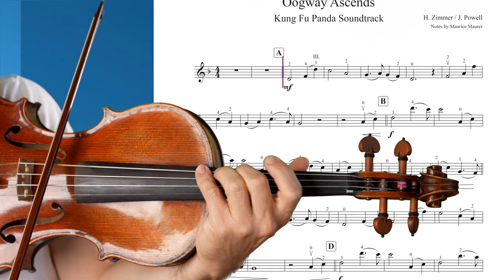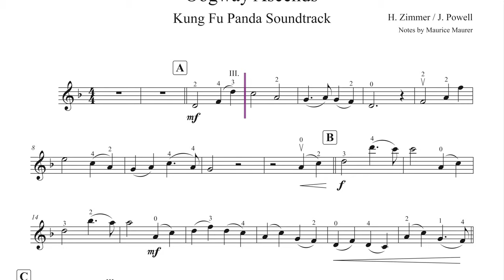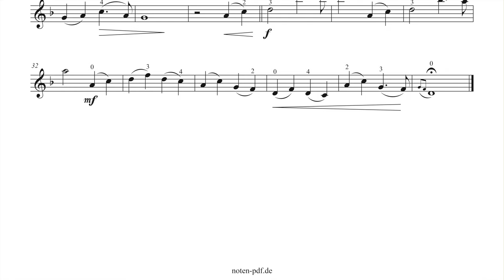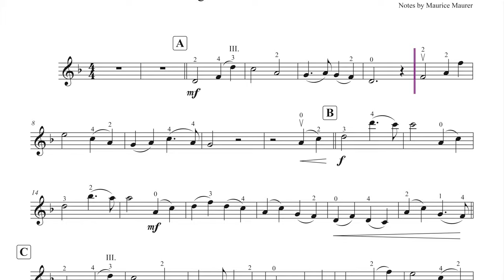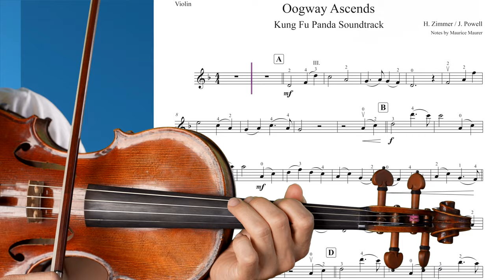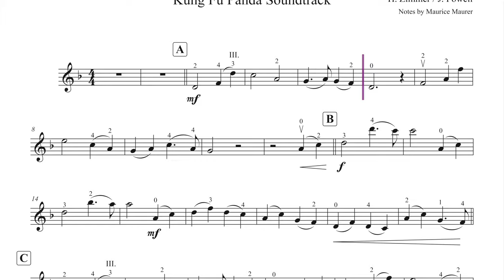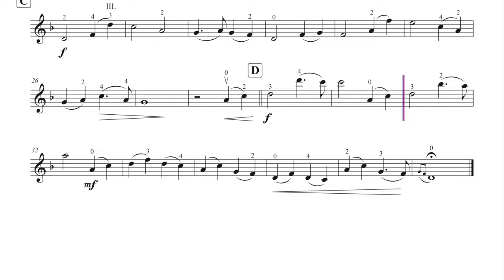Kung Fu Panda: Oogway Ascends CLOSE UP | Violin Sheet Music | Different Tempi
Kung Fu Panda: Oogway Ascends CLOSE UP + violin sheet music + piano accompaniment, different tempi: 60 - 70 and 80

▬  Content  ▬▬▬▬
0:00 - My Playing Tempo 80
2:01 - Piano Accompaniment 80
4:06 - My Playing Tempo 60
6:51 - Piano Accompaniment 60
9:36 - My Playing Tempo 70
11:58 - Piano Accompaniment 70
14:21 - My Playing Tempo 80
16:26 - Piano Accompaniment 80